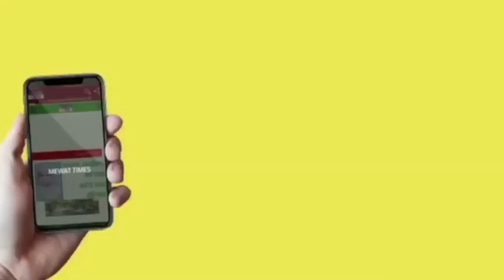Mewat News : गड़ा जान मे लाठी चली